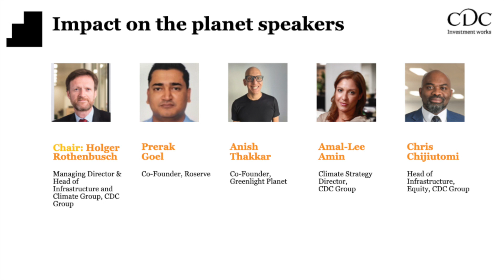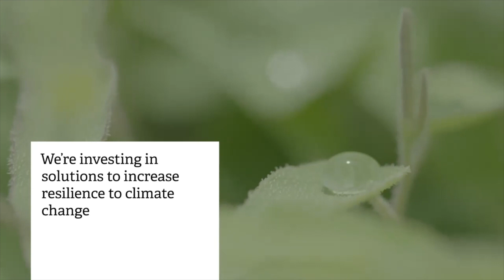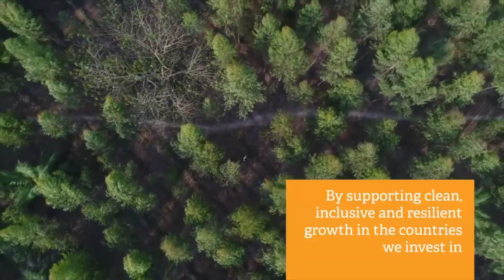CDC Annual Review 2020: Panel: Impact on the planet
This panel focussed on the three building blocks of CDC’s climate strategy. First, investments that are supporting the net zero transition, including both utility-scale renewables and off-grid investments. Second, how we’re supporting a transition to a green economy that is inclusive. And third, investments that are building resilience against the impact of climate change.

Speakers
Chair – Holger Rothenbusch, Managing Director and Head of Infrastructure and Climate Group, CDC Group
Amal-Lee Amin, Climate Strategy Director, CDC Group
Chris Chijiutomi, Head of Infrastructure, Equity, CDC Group
Prerak Goel, Co-Founder, Roserve
Anish Thakkar, Co-Founder, Greenlight Planet